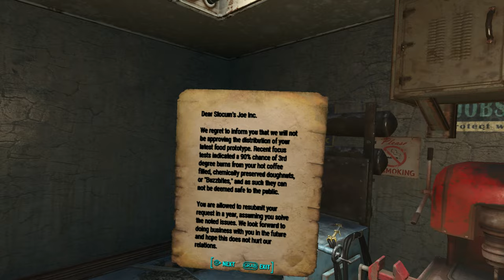Fallout 4 VR!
Medford Memorial Hospital, Killing Super Dumbs with a .38 Pistol! 22#